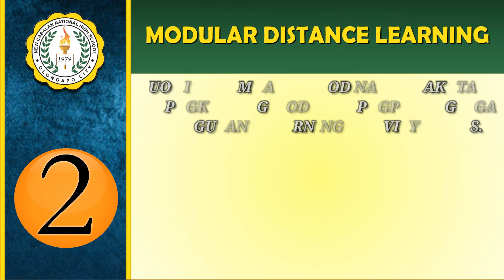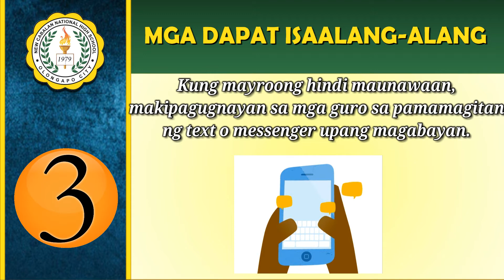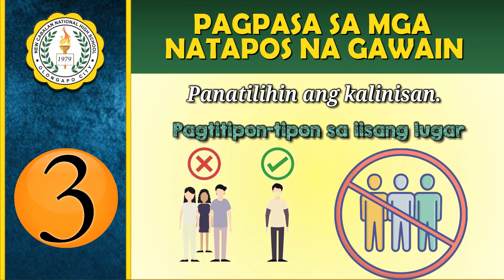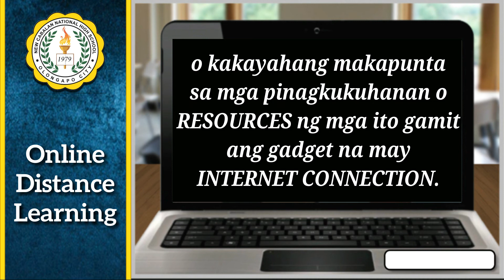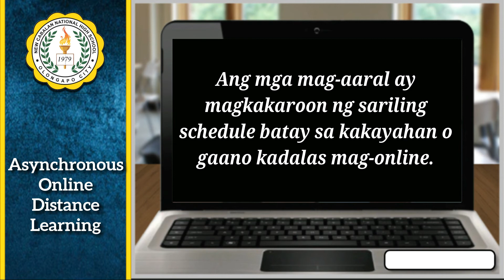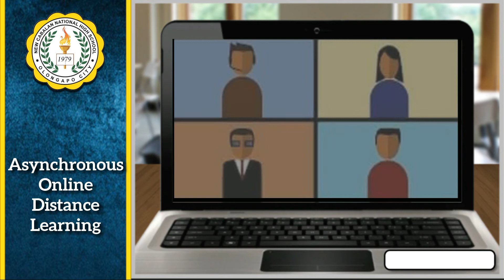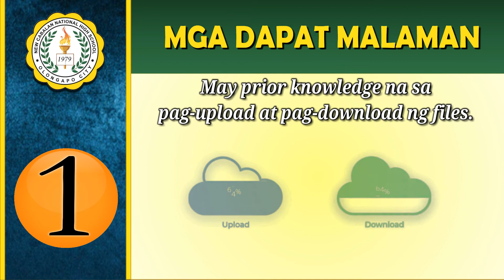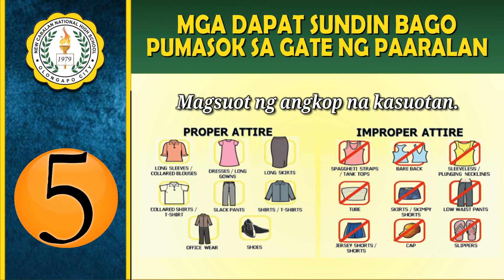How to get Learning Modules from the School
This is an info Graphics entitled: Distance Learning Parents' Orientation at New Cabalan National High School.

This is to inform teachers, parents and learners some important procedures in preparation for the opening of the school year 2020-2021.

Sulong Edukalidad 2020.

Title: Little Ideas